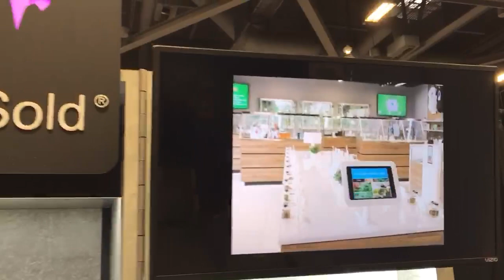Trade Show Booth Design Ready to Set Up ** Bud Bar Displays®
Our amazing ready-to-set-up trade show booth design is ready to go all over the USA.

Worldwide Shipping